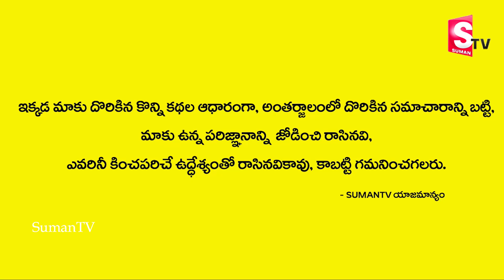ఇంట్లో దేవుని ఫోటోలు ఈ వరుసలో పెట్టి పూజిస్తే సిరిసంపదలు సిద్ధిస్తాయి | Pooja Vidhanam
Watch►ఇంట్లో దేవుని ఫోటోలు ఈ వరుసలో పెట్టి పూజిస్తే సిరిసంపదలు సిద్ధిస్తాయి | Pooja Rooom Photos | Pooja Vidhanam | Suman Tv